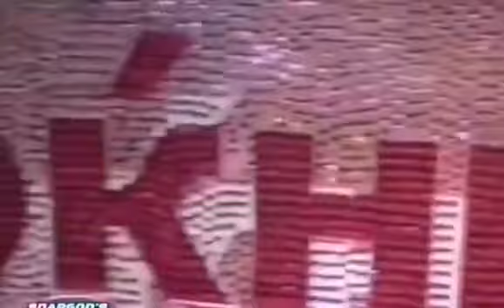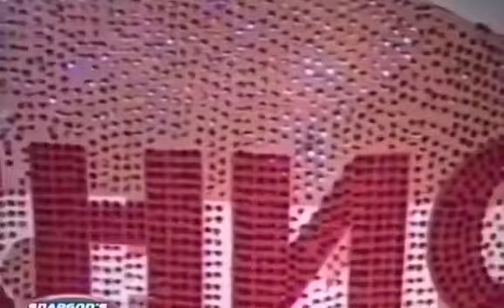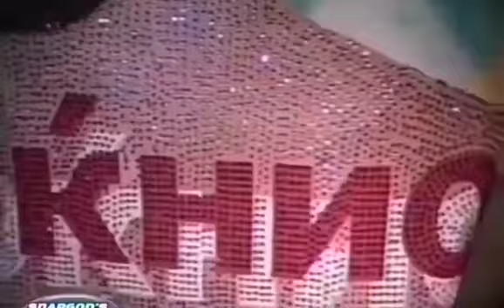WESTSIDE GUNN x GRISELDA TYPE BEAT "TOP END"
!FREE DOWNLOADS ARE NOT MEANT FOR PUBLISHING TO PUBLISH A SONG FEATURING MY BEAT YOU HAVE TO BUY A LEASING LICENSE OF THE BEAT!